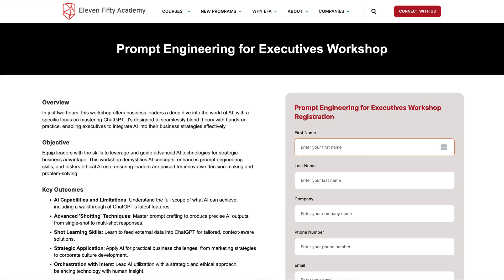AI Workshop Objectives & Key Outcomes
Discover the strategic advantages awaiting you in our upcoming AI Mastery Workshop! Join us as we unveil the workshop's objectives and key outcomes, designed to equip you with the skills needed to lead in today's AI-driven business landscape.

From understanding AI capabilities to mastering prompt crafting techniques, this preview offers a glimpse into the transformative insights awaiting participants.

Don't miss this chance to stay ahead of the curve and reach your business's full potential.

Watch now!